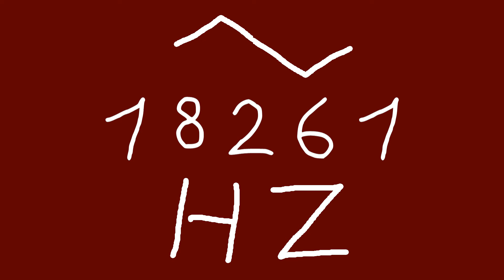18261 hz triangle